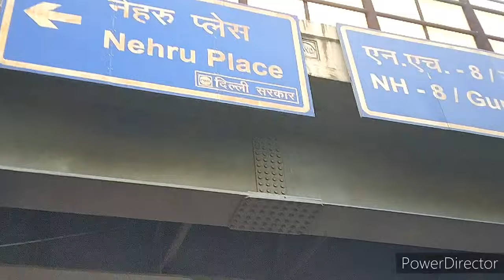Delhi || Deer park 🏞️ || Hrithik Sharma || vlogs 😊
SO GUYS KAISA LAFA AAPKO DELHI KA DEER PARK COMMENT KAR KE JARUR BTANA OR VIDEO KAISE HAI YEBHI BATANA COMMENT KAR KE

OR MARE DO FRIEND BHI GAY THE MARE SATH UNKI BHI ID HAI INSTAGRAM KI

OR VIDEO KO PURI DEKHNA BOHOT MAJA AANE WALA HAI VIDEO MAI THANK YOU SO MUCH GUYS KEEP SUPPORTING AND LOVING
MILTE HAI NEXT VLOG KE SATH JALD HE 🙏🏻